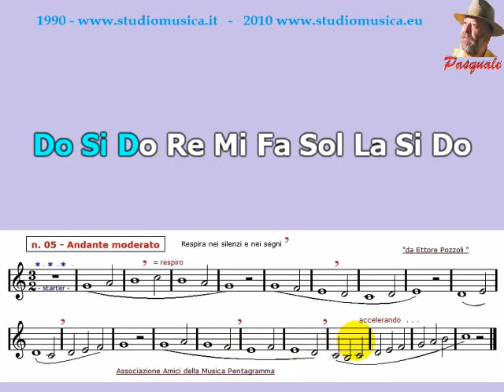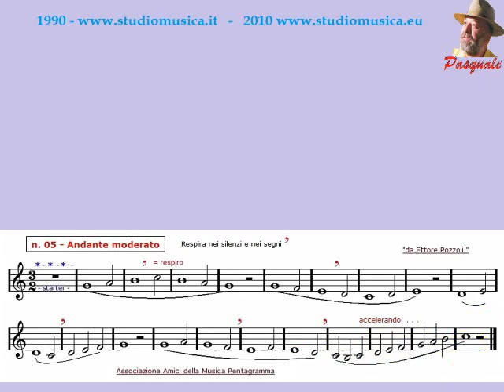Corso di CANTO - Es N 05 - Ascolto il Flauto - mia Elaborazione da E Pozzoli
Corso di CANTO - Dopo aver appreso le prime nozioni di Lettura Ritmico-Melodica (che puoi richiedere free), oltre alle prime letture del Metodo BONA che trovi nel canale. Sei senza dubbio in grado di iniziare il Canto, dedicato a Coristi e Cantanti in erba. Verranno postati 2 esercizi la settimana, nel primo canti le note sul suggerimento del Flauto, nel secondo il solo pianoforte sopra il quale ti esibisci con lo stesso vigore ed entusiasmo di un brano!